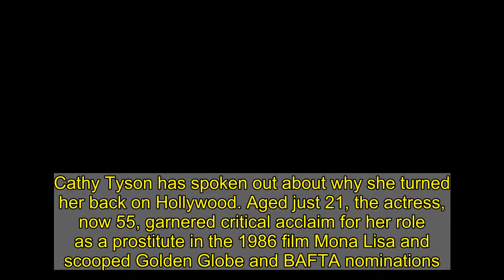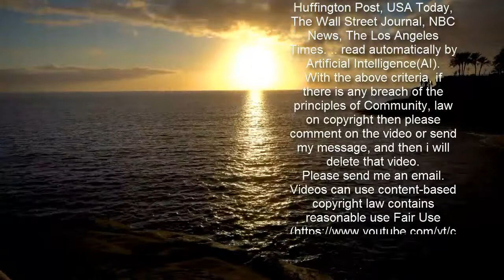Cathy Tyson reveals why she shunned Hollywood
Cathy Tyson has spoken out about why she turned her back on Hollywood. Aged just 21, the actress, now 55, garnered critical acclaim for her role as a prostitute in the 1986 film Mona Lisa and scooped Golden Globe and BAFTA nominations.Cathy went on to star in the hugely successful 90s ITV drama series Band Of Gold, but said she decided to turn down roles during the height of her fame because she didn't want to be typecast as an actress.   In an interview with The Mirror, Cathy said: 'In my early career I felt I should turn down roles. That’s what my activism involved, especially at the beginning.  'I also had to turn down Kevin Spacey, when he pleaded with me to do The Iceman Cometh. But it was to play another prostitute.'Cathy continued: 'I was getting lots of offers to do auditions in Hollywood. But I just thought, "I’m not a capitalist and this is the land of it. I don’t want to live here because of all that it stands for".'   The actress said she found the brights light of Hollywood 'too much' and found it overwhelming being such a young age in the industry, with hints dropped by agents that she needed to lose weight.She previously told MailOnline: 'I turned down several auditions which was silly but I was frightened when people told me to lose weight because I was already skinny. 'I thought, "I want people to judge what's coming out of my mouth rather than what I look like. I've got a brain."'    Her career was temporarily stalled by the birth of her son Jack in 1988. But by then her marriage to Craig Charles was crumbling and they divorced in 1989 when Jack was still a baby. More than three decades later, Cathy said she would jump at the opportunity to star in a Hollywood film, and added the industry is a 'great place for an artist to be right now'.The actress is now starring in ITV detective drama series McDonald & Dodds, with the first episode set to premiere on Sunday.The cast also include Martin Kemp, Patsy Kensit and Rupert Grave.